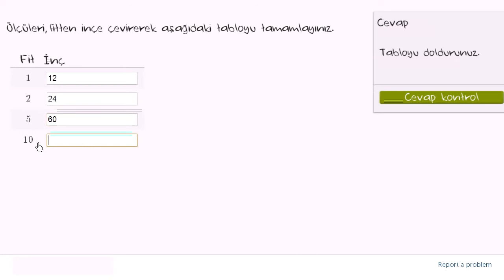Amerikan Uzunluk Birimleri İnç ve Fit Arası Dönüşümler (Ölçüm ve Veri)